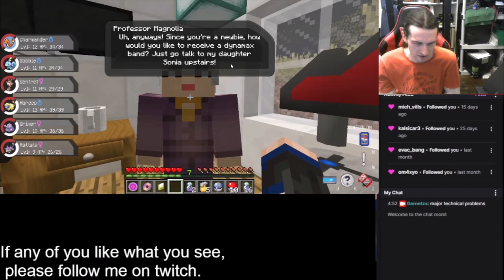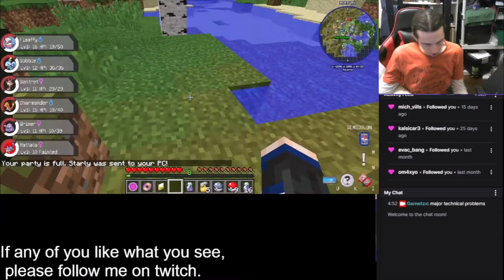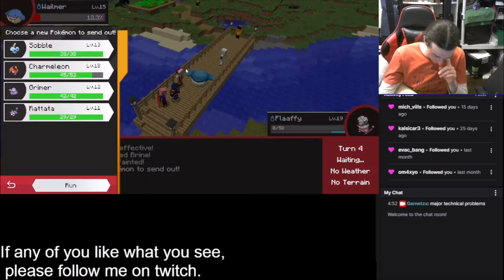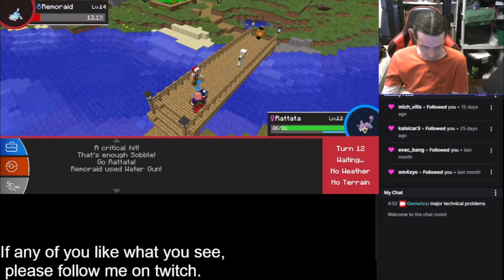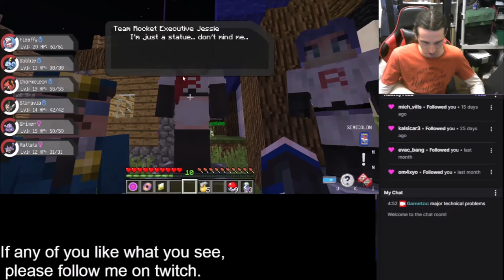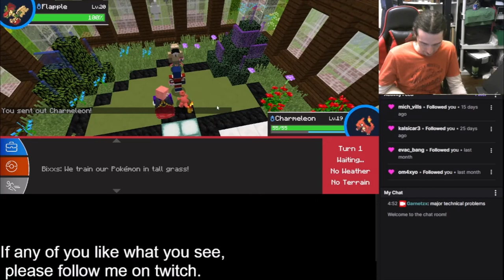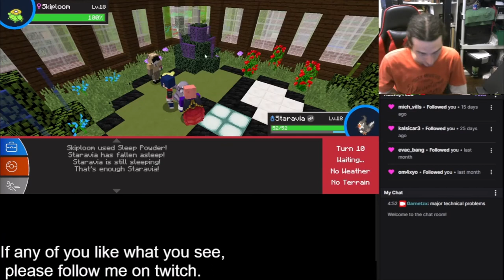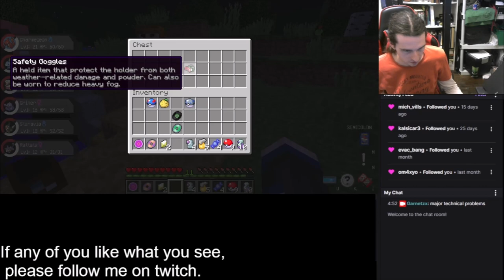DYNAMAXING INTO GRASSY SPOT - Garnetzx's Pixelmon Pokemon Minecraft modpack Livestream Hightlight #2